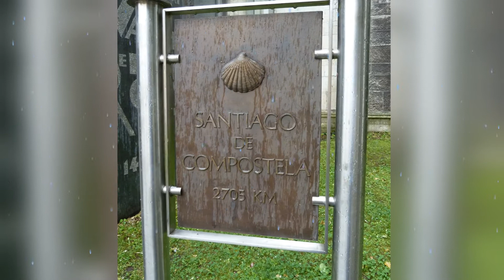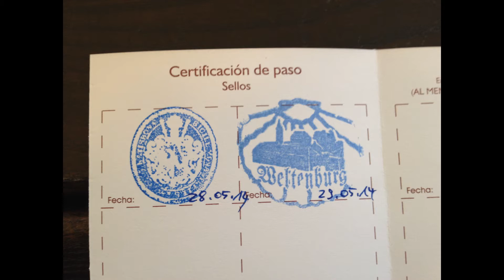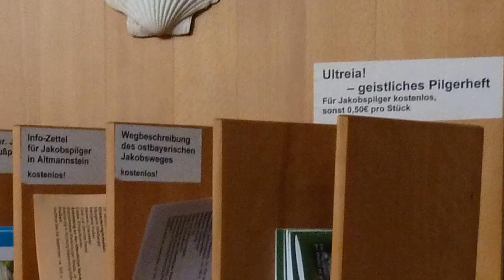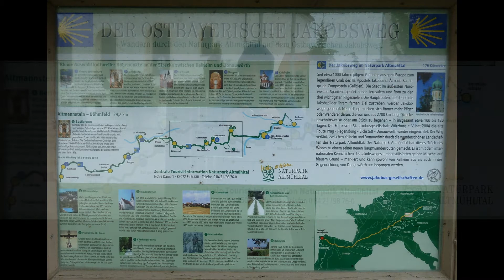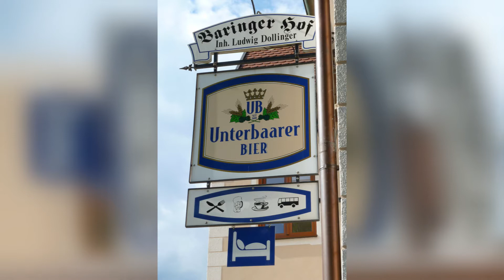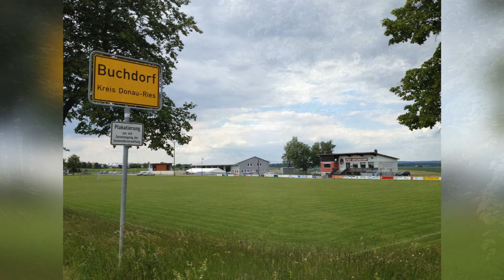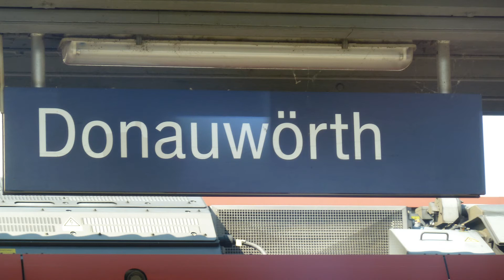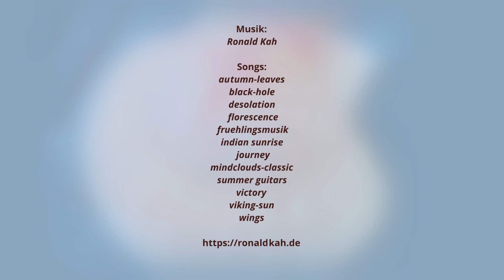Mein Jakobsweg ... pilgern von dahoam in die Fremde - I/IX - Regensburg bis Donauwörth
Erste Etappe: Regensburg, Kelheim, Altmannstein, Stammham, Eichstätt, Rennertshofen, Buchdorf, Donauwörth